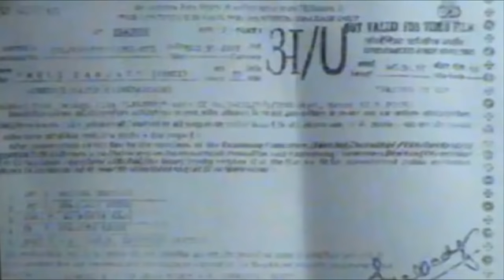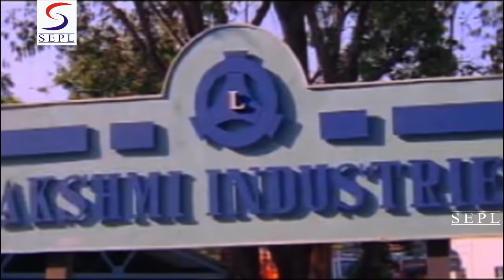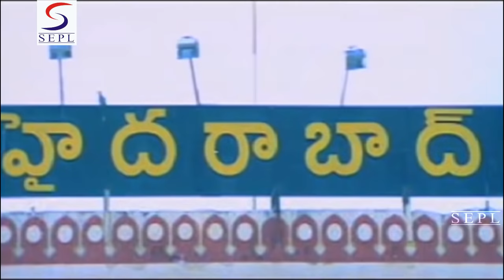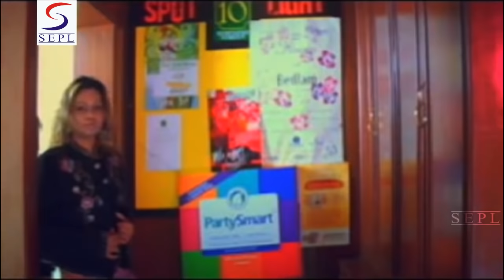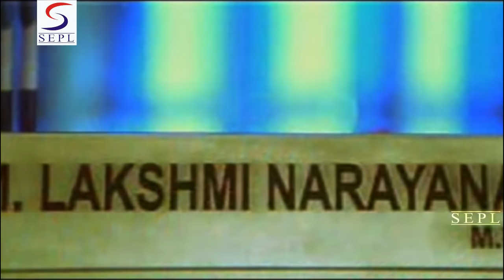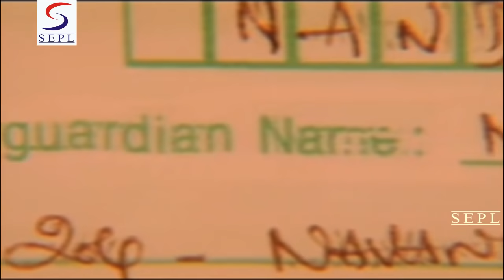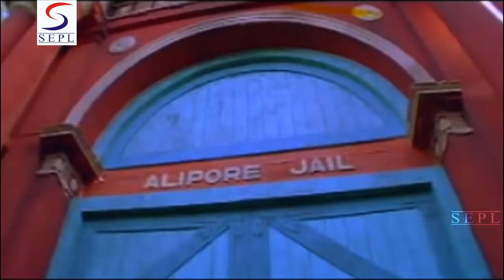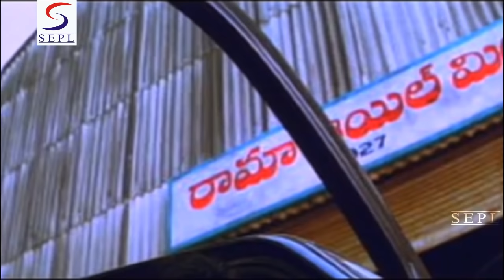बंगाल टाइगर २ Bengal Tiger 2 | 2018 साउथ इंडियन हिंदी डब्ड़ फ़ुल एचडी मूवी | वेंकटेश, नयनतारा,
इस बॉलीवुड हिंदी एक्शन मूवी को देखें "" बंगाल टाइगर 2 ""
 (सुपर हिट दक्षिण फिल्म से डब)

वेंकटेश, नयनतारा, चार्मि कौर, सयाजी शिंदे और प्रदीप रावत को अभिनीत

सारांश- कहानी यह है कि वह अपने परिवार के प्रेम और अपने दुश्मनों पर जीत हासिल करने के लिए कैसे सफल हो सकते हैं। लक्ष्मी शक्तिशाली, सख्त, बुद्धिमान और सीधे-आगे वाले सज्जन के दो भाई और 3 प्रबंधक हैं, जो एक जालसाजी मामले में गिरफ्तार हो जाता है। आपराधिक तरीके से चलकर समृद्ध और एक दिन आता है जब वह लक्ष्मी की बहन के साथ अपने बेटे के विवाह के बारे में बात करने की योजना बनाते हैं। लेकिन, लक्ष्मी ने उन्हें बहुत अपमान किया और थियरीज के लिए इनकार करते हैं। जनार्दन इस अपमान को सहन नहीं कर सके और बदला लेने की योजना बना सके। इस बीच, लक्ष्मी ने गैंगस्टर के भाई को बहुत कठोर रूप से घायल कर दिया, इतना कि वह अपनी मानसिक स्थिति को खो देता है। यहां तक ​​कि, यह गैंगस्टर बदला लेने की योजना बना रहा है इस तरह, लक्ष्मी कई दुश्मनों को इकट्ठा करते हैं लक्ष्मी और उनके भाइयों के बीच झगड़ा होता है क्योंकि उनकी सख्त रवैया है। तो अब, लक्ष्मी के शत्रु उसके पीछे हैं। कहानी आगे बताती है कि लक्ष्मी अपने दुश्मनों के खिलाफ लड़ाई कैसे जीतते हैं और कैसे वे अपने परिवार को एकजुट करने में सफल हो जाते हैं।